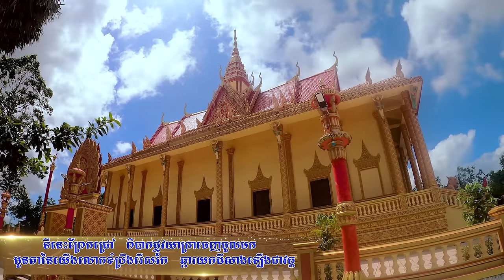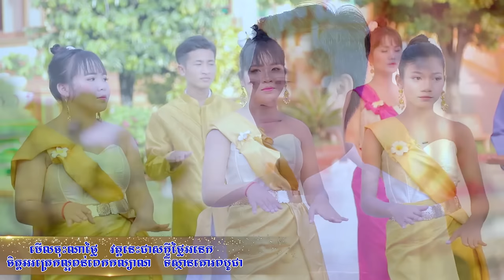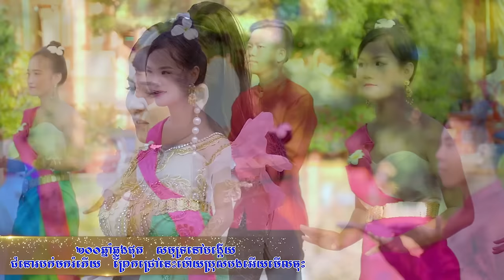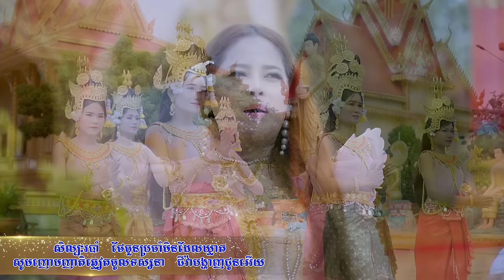ទីនេះព្រែកជ្រៅ / Ca sĩ Hoàng Sanh tại chùa Xiêm Cán